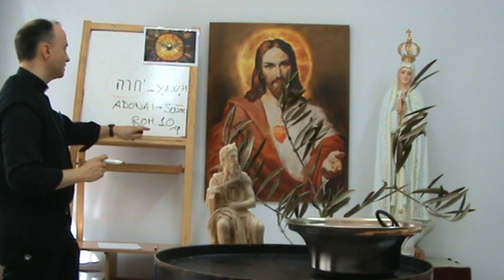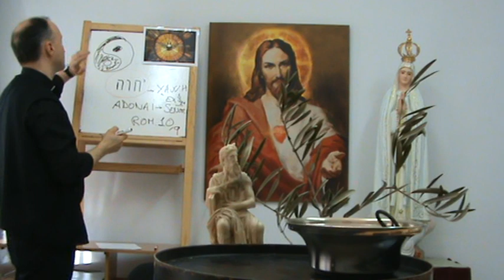#12 Dios existe, vive y nos da Su Nombre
Si tenéis preguntas sobre lo que vayamos viendo o sobre cualquier tema de fe o de actualidad, podéis hacerlas a través del formulario y trataremos de responderlas.
Catequesis para adultos por el P. Santiago Arellano. Dios existe, vive y nos da Su Nombre. YOUCAT 30 - 31